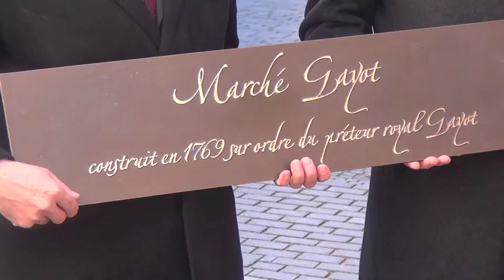Strasbourg - Roland Ries pose une plaque de bronze Rue des Frères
20 février 2014 / Strasbourg - Le maire PS Roland Ries pose une plaque de bronze Rue des Frères pour marquer la fin des travaux.